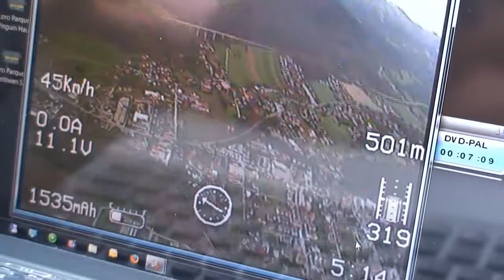2009 10 18 Tucan first panmounted Cam Flight and Aerial Pics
Tucan with panmounted Cam and Aerial Pics

Gestern hat es das Wetter endlich zugelassen, dass wir die Tucan mit der schwenkbaren FPV Cam testfliegen konnten. Dies war wie immer, nach einer gröberen Änderung, ein Testflug ohne FPV Brille - um sicher zu gehen, dass die Systeme alle funktionieren.
Teilweise bin ich dann über's Laptop-Display geflogen, also war es ein "halb"-FPV Flug :-)
Leider hatte ich hier am Laptop das WLAN Modul nicht deaktiviert - deshalb gabs unschöne Störungen im Bild. Das Schwenken auf die Seite wird per Seitenruder-Joystick auf dem Sender gesteuert (und mein Seitenruder über den Querruder-Kanal...).
Yesterday weather finally let us testfly my Tucan with the new, panmounted FPV Cam. After every major change I testfly the system without the FPV goggles to see if everything still works. This time I flew have of the flight using the laptops screen. Unfortunatley the WIFI module on my laptop was on - so I got some nasty interferences.
The cam is steered using the rudder channel (and Tucans rudder via the aileron ch).